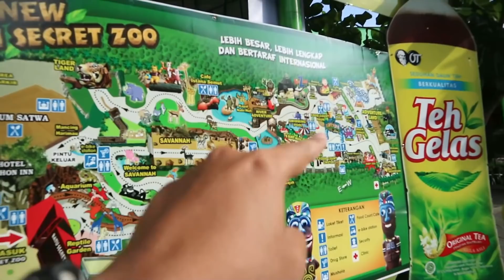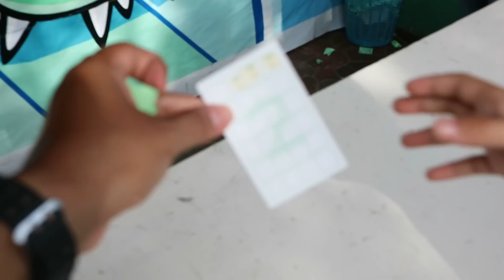Nonton Anjing Laut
Berkunjung ke Jatim Park 2 Malang (Part 2) - Episode 998